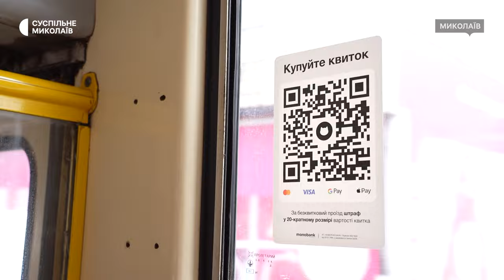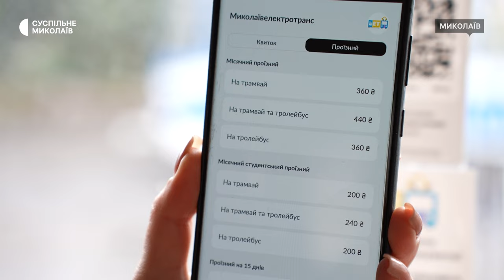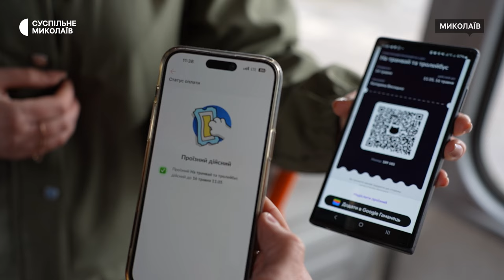У Миколаєві оплатити громадський транспорт можна з різних банків через QR-код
У Миколаєві запровадили нову послугу оплати проїзних та разових квитків у електротранспорті. Тепер — придбати квиток зможуть користувачі різних банків.